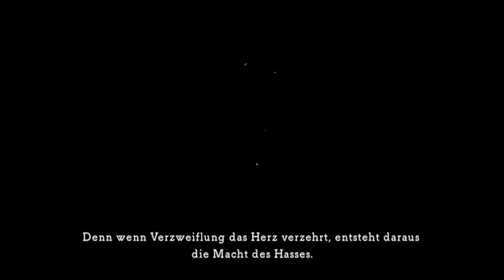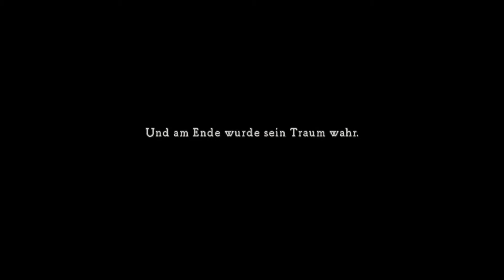Let's Play Ni No Kuni #069 - Der dunkle Dschinn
== Information ==
Der große Showdown gegen Shadar steht an! Der Kerl hat einiges auf dem Kasten. Aber letzten Endes haben wir es dann doch geschafft und werden mit einigen schönen Zwischensequenzen belohnt!

== Das Spiel ==
Ni No Kuni ist ein japanisches Rollenspiel der alten Schule. Entwickelt von Level 5 und Studio Ghibli, hat es den typischen Look der bereits den Anime Prinzessin Mononoke berühmt gemacht hat. Erschienen ist dieses Spiel am 02 Feb. 2013 für die PS3.

== Hinweis ==
Gefällt euch dieses Spiel? Dann unterstützt die Entwickler und kauft es!

Unterstützt mich bei meiner Arbeit. Schreibt fleißig Kommentare und bewertet meine Videos!